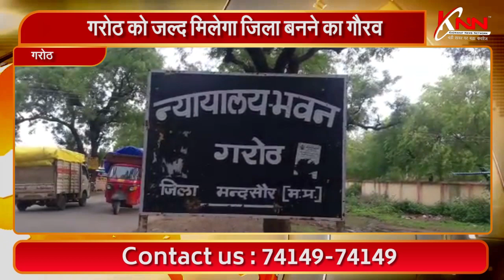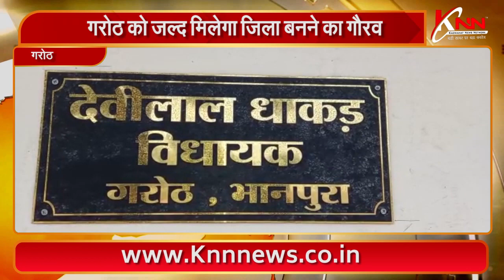गरोठ || गरोठ को जल्द मिलेगा जिला बनने का गौरव